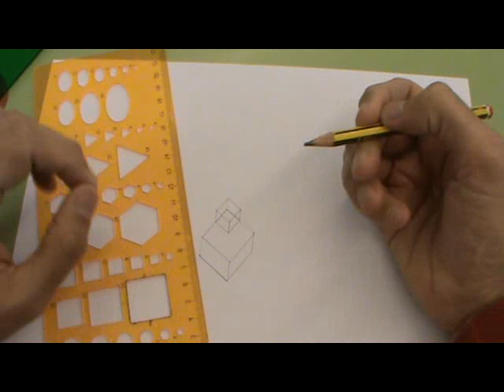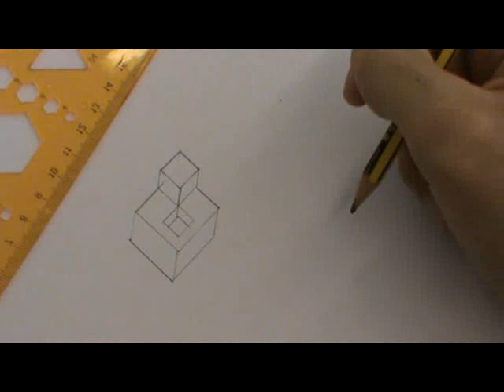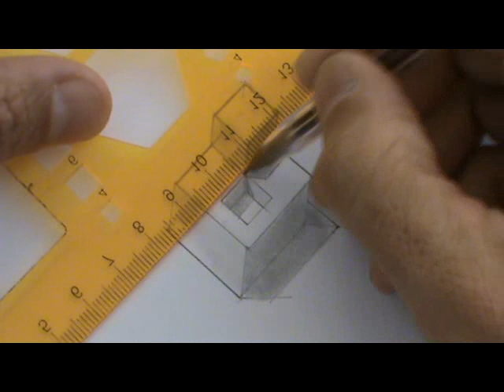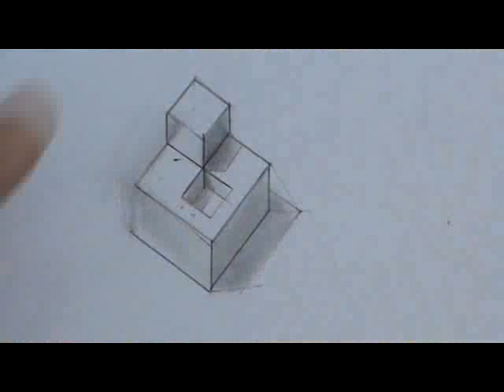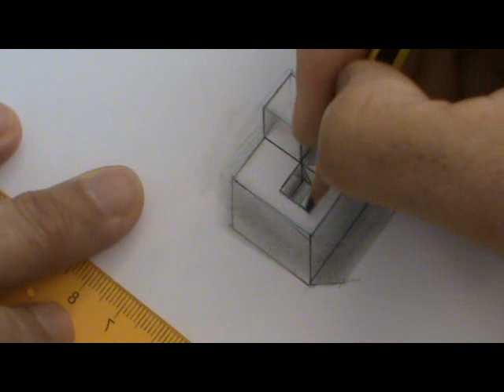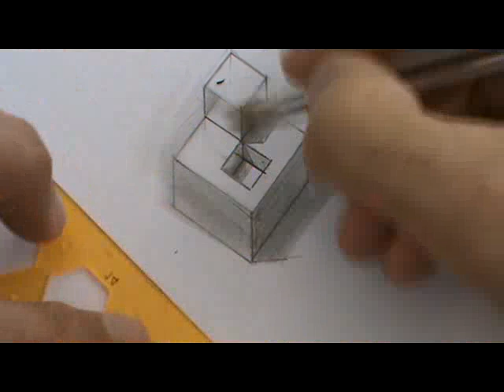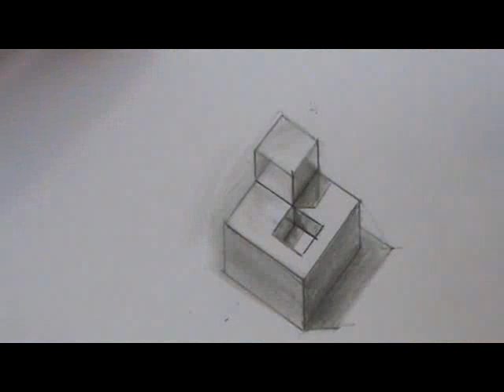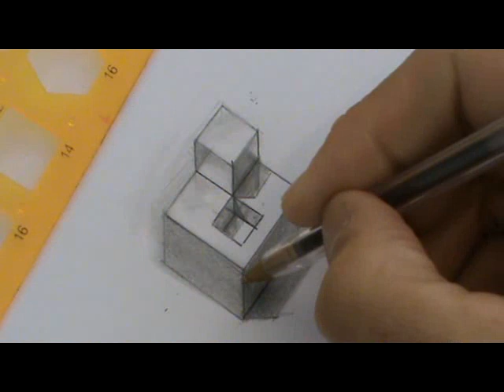Perspectiva militar de 3 cubos con sombras y reflejos